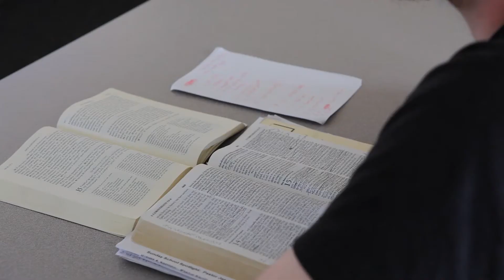TIU | Philosophy Department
Learn more about our degrees and majors in Philosophy at our undergrad